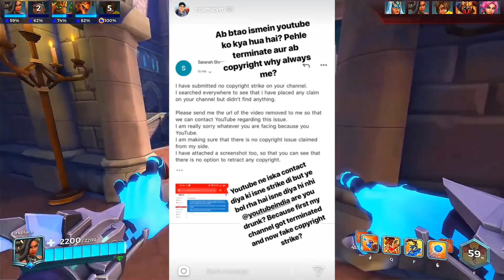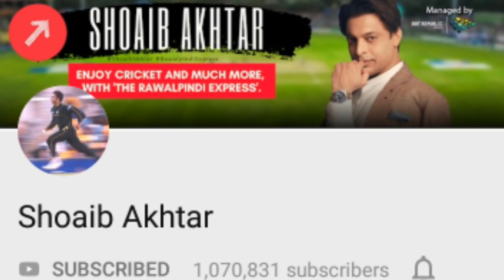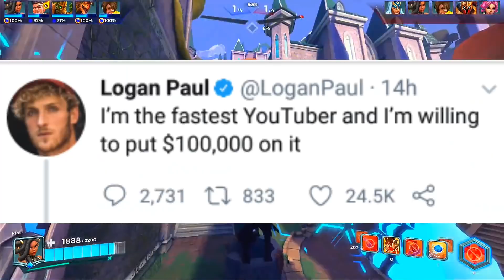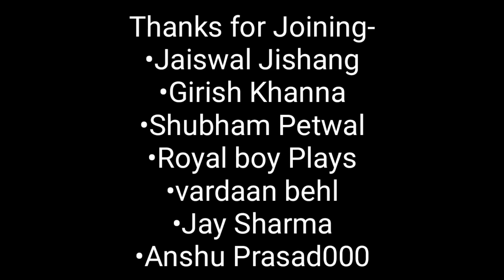Amit Bhadana Video Not Trending - His Reaction | Cosmic YT Fake Strike, Etika Update | BB Ki Vines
Hey guys,
So in this video I am going to talk about Amit Bhadana. Amit Bhadana new video "School Ka Last Day - Amit Bhadana" was not trending. So, Amit Bhadana have his reaction to this.
Next,Cosmic YT gets a strike, and then it gets removed.
Next,Angry Prash, BB Ki vines and many other YouTubers get awards.
Next,Khandeshi Movies And Saiman Says.
Next,Dminem Singh 100K, Harshit Gagan Vines 100K, Shoaib Akhtar 1M, KhujLee Family 1M, Round2hell 8M, Slayy Point gold.
Next,Etika Update.
Next,Logan Paul and FaZe Censor race for $100K?

GAME - Paladins

Bubyeee!,